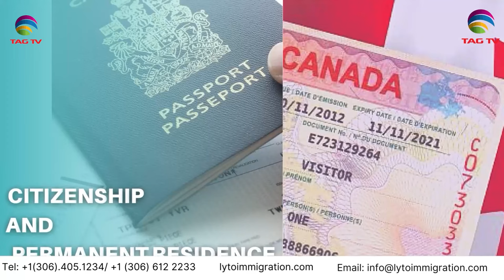Pakistan News Bulletin with Nimra Kanwal - 28 june, 2024